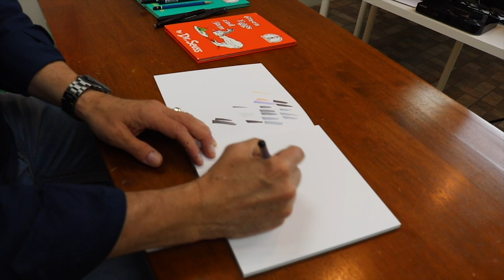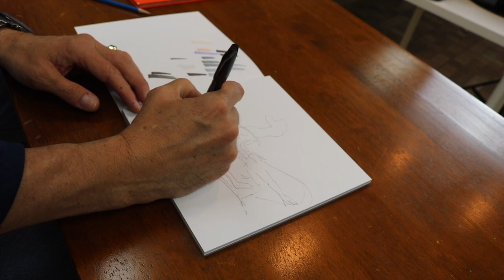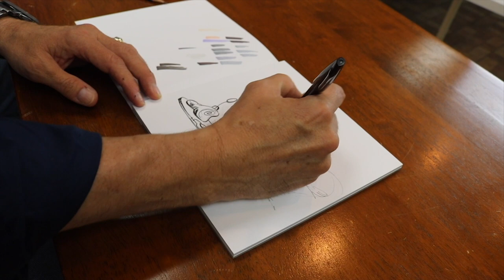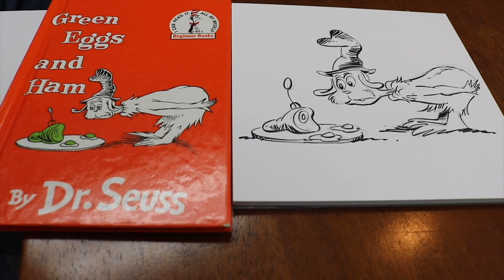Butch Hartman Reads “Green Eggs And Ham” By Dr. Seuss | Gotham Reads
Gotham Reads presents children’s show animator Butch Hartman reading “Green Eggs And Ham” by Dr. Seuss.

“Do you like green eggs and ham?” asks Sam-I-am in this Beginner Book by Dr. Seuss. In a house or with a mouse? In a boat or with a goat? On a train or in a tree? Sam keeps asking persistently. With unmistakable characters and signature rhymes, Dr. Seuss’s beloved favorite has cemented its place as a children’s classic. In this most famous of cumulative tales, the list of places to enjoy green eggs and ham, and friends to enjoy them with, gets longer and longer. Follow Sam-I-am as he insists that this unusual treat is indeed a delectable snack to be savored everywhere and in every way.

To learn about SaveWithStories and consider a donation to help impacted children

To learn more about Save the Children and the work we are doing to help children impacted by Covid-19: